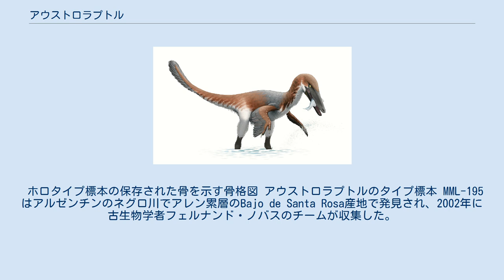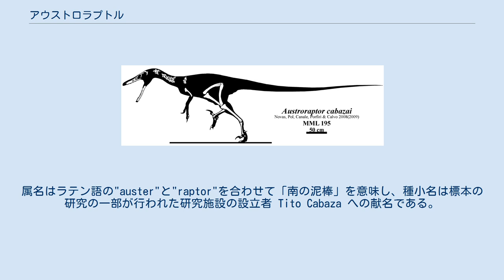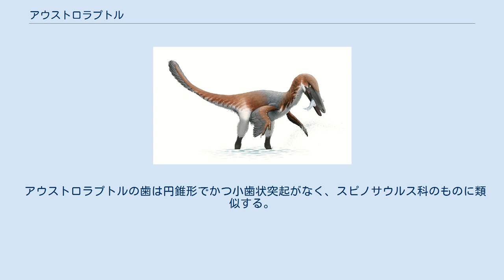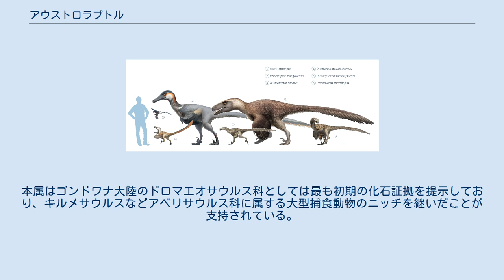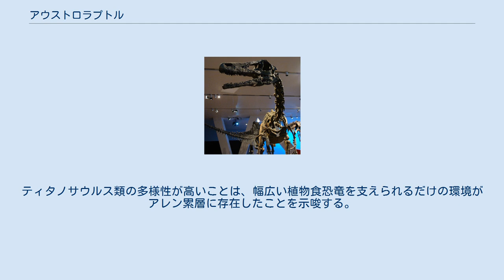アウストロラプトル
アウストロラプトル（学名：Austroraptor）は、後期白亜紀のアルゼンチンに生息していたドロマエオサウルス科に属する獣脚類の恐竜の属。
体躯は中型であり、二足歩行の動物食性動物であった。
既知のドロマエオサウルス科恐竜の中では大型の部類であり、アウストロラプトルに匹敵するか上回る属はアキロバトル、ダコタラプトル、ユタラプトルのみである。
 ホロタイプ標本の保存された骨を示す骨格図 アウストロラプトルのタイプ標本 MML-195 はアルゼンチンのネグロ川でアレン累層のBajo de Santa Rosa産地で発見され、2002年に古生物学者フェルナンド・ノバスのチームが収集した。
標本は頭骨の大部分が保存された部分的な骨格からなる。
クリーニングなどの作業はMarcelo Pablo Isasi と Santiago Reuil が行った。
2008年にはノバスらによりタイプ種 Austroraptor cabazai が記載・命名された。
属名はラテン語の"auster"と"raptor"を合わせて「南の泥棒」を意味し、種小名は標本の研究の一部が行われた研究施設の設立者 Tito Cabaza への献名である。
 2012年、フィリップ・J・カリーと Ariana Paulina-Carabajal は第二の標本MML-220を本種に割り当てた。
第二の標本は、ホロタイプ標本よりも小型の、頭骨の備わった成体であり、主に前腕・手・足といった要素でホロタイプ標本を補完している。
 アウストロラプトルの生態復元 ホロタイプ標本MML-195は頭骨・下顎・少数の頸椎と胴椎・複数の肋骨・上腕骨・両脚の様々な骨からなる断片的な骨格で、南半球で発見されたドロマエオサウルス科の中で最大である。
ノバスらは全長を5メートルと推定した。
後にグレゴリー・ポールは全長6メートル、体重300キログラムとの推定値を発表した。
しかし、トーマス・R・ホルツ・ジュニアはライオンと同程度の91 - 227キログラムと推定した。
頭骨は他のドロマエオサウルス科恐竜と比較して上下に低くかつ前後に長く、長さは80センチメートルに達する。
円錐形かつ鋸歯状構造のないアウストロラプトルの歯は、ノバスらにより同じく表面のエナメル質が溝状になっているスピノサウルス科の歯と対比もされた。
またアウストロラプトルは涙骨の降下的突起が前方に大きく湾曲している点がアダサウルスと共通する。
アウストロラプトルの趾骨の形態は特徴的であり、不釣り合いな大きさになっている。
第IV中節骨は幅が第II中節骨の2倍以上で、ドロマエオサウルス科の同程度の大きさの属種に基づいて推定される大きさの3倍近くに達する。
このことからホロタイプ標本が別の動物の骨が混ざったキメラ化石であると考える研究者もいるが、ドロマエオサウルス科に当てはめることに不確実性がないためキメラ化石と断定することはできない。
 アウストロラプトルの頭骨には、より小型のトロオドン科恐竜との類似点も見られる。
アウストロラプトルは前肢が短く、上腕骨は大腿骨の長さの半分以下である。
同様に前肢が縮退したドロマエオサウルス科にはティアンユラプトル、チェンユアンロング、マハーカーラがいる。
体サイズに対する前肢の相対的な短さはティラノサウルスにも似るが、ティラノサウルスと近縁な系統ではない。
 側方から見た組み立て済み骨格 発見されている骨は少ないが、他のドロマエオサウルス科恐竜とアウストロラプトルを区別する解析結果を得るには十分であった。
アウストロラプトルは前肢が相対的に短いことが特筆すべき点であり、他の多くのドロマエオサウルス科恐竜よりもプロポーションとして短くなっている。
Novas et al. 2008 によると、アウストロラプトルは以下の特徴で判断される。
 2012年には、第IV趾骨が特に太いわけではないことが第二の標本から示された。
第II趾骨とされていた骨は実際には第I趾骨だったのである。
 3がアウストロラプトルの復元図。
他のドロマエオサウルス科恐竜も描かれている。
 記載者によるホロタイプ標本の系統解析では、アウストロラプトルはドロマエオサウルス科のウネンラギア亜科に位置付けられた。
これは頭骨と歯に観察された特徴や標本の椎骨要素の埋まっていた層の地質学的特徴に基づいている。
同研究ではアウストロラプトルは同じくウネンラギア亜科のドロマエオサウル...